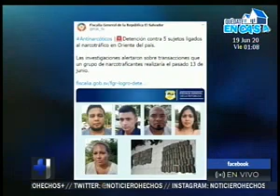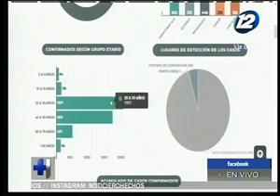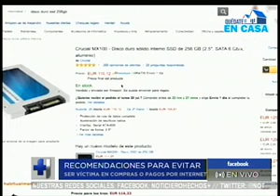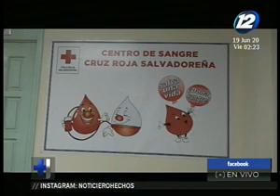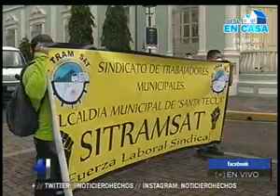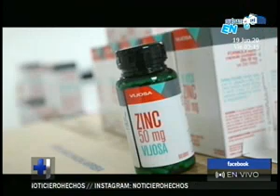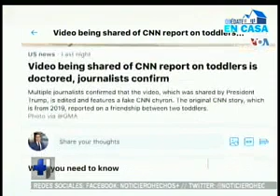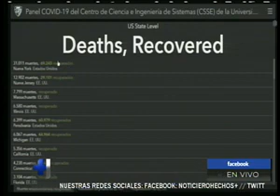Noticiero Hechos: Programa del 19 de Junio de 2020